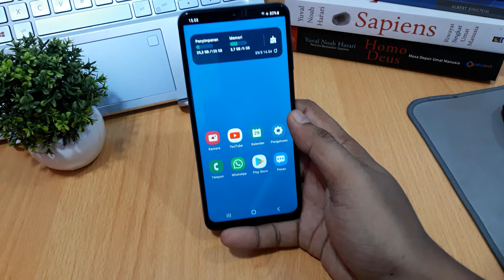Cara membuka slot sim card samsung A13